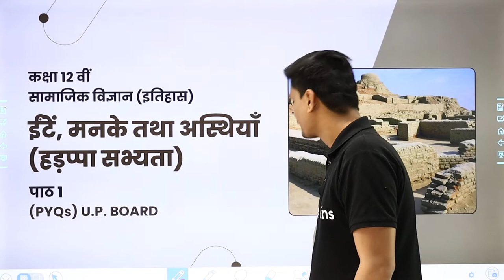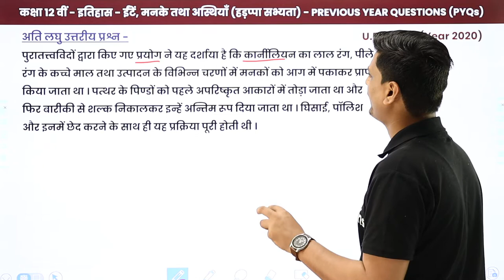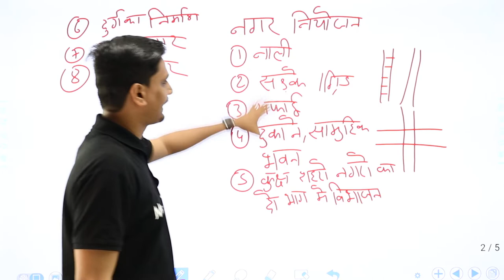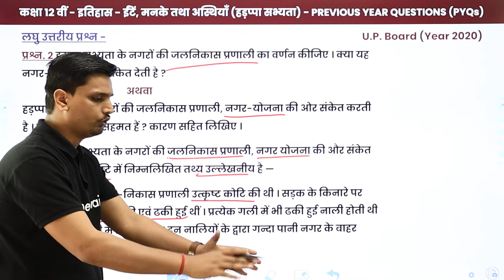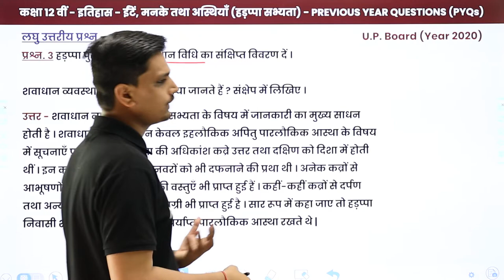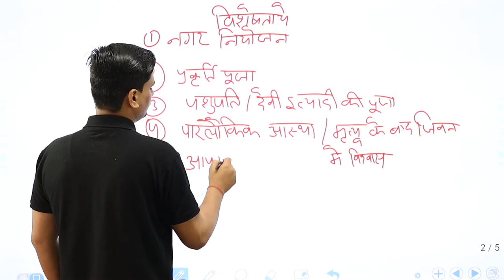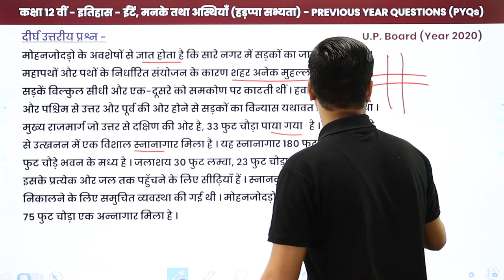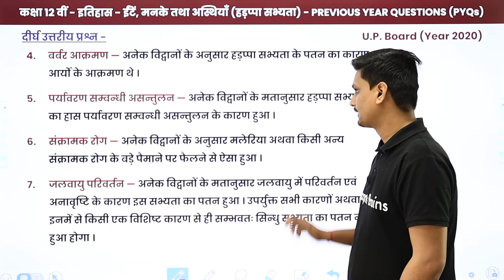Bricks, Beads and Bones - PYQs | UP BOARD | Class 12 History Hindi Medium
✔️ Class: 12th
✔️ Subject: History (Hindi Medium) - UP Board
✔️ Chapter: Bricks, Beads and Bones/ ईंटें, मनके तथा अस्थियाँ (हड़प्पा सभ्यता) Chapter 1
✔️ Topic Name: Bricks, Beads and Bones/ ईंटें, मनके तथा अस्थियाँ (हड़प्पा सभ्यता) - Previous Year Questions (पिछले वर्ष के प्रश्न)
✔️ Topics Covered in This Video (by Avanish Sir): In This Video, कक्षा 12th इतिहास का पाठ Bricks, Beads and Bones/ ईंटें, मनके तथा अस्थियाँ (हड़प्पा सभ्यता) - Previous Year Questions (पिछले वर्ष के प्रश्न) has been discussed in detail.
00:00 इंट्रोडक्शन
01:15 अति लघु उत्तरीय प्रश्न: प्रश्न - 1 से 4
08:42 लघु उत्तरीय प्रश्न: प्रश्न - 1 से 3
13:20 दीर्घ उत्तरीय प्रश्न: प्रश्न - 1 & 2

class 12 history chapter-1 bricks beads and bones notes